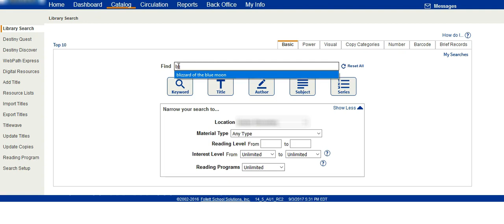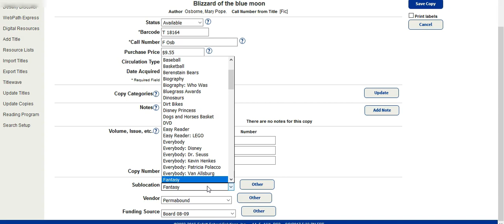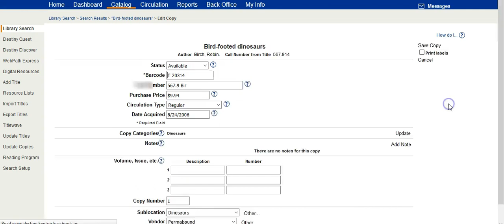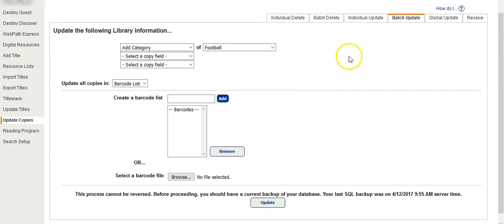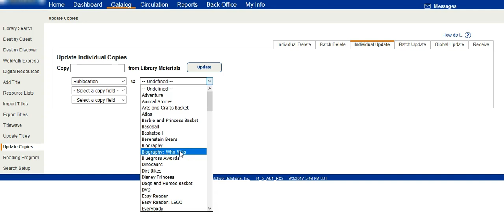Follett Destiny: Copy Categories & Sublocations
This video explains using copy categories and and sublocations to aid in "genre-fying" the OPAC with Follett Destiny.

This was made using Screencast-O-Matic.